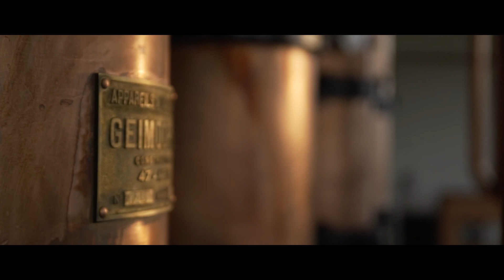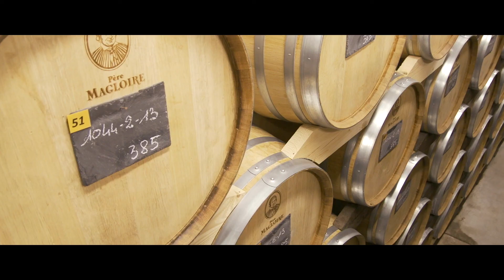Père Magloire Calvados Celebrate 200 Years of Craftsmanship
This year Père Magloire Calvados celebrate 200 years of crafstmanship...

For some, Normandy’s lush green pastures reach their ultimate expression in the region’s famed cheeses and rich dairy butter. We all know that it’s always been about the Calvados. The magical alchemy that transforms green apples into golden nectar, it produces apple brandy as soft, fresh and pure as the beguiling French countryside from which it’s born.

Since 1821, Père Magloire’s calvados reflect their goal of producing high-quality Calvados and Calvados Pays d’Auge apple brandies with a subtle balance between authencity and refinement.